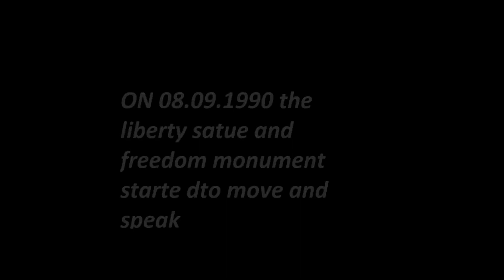statue of liberty vs the freedom monument